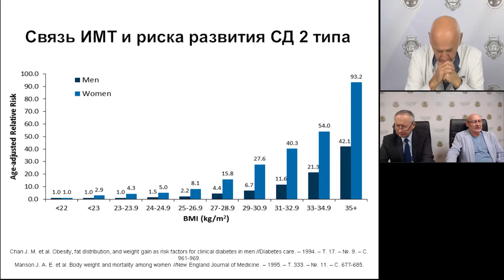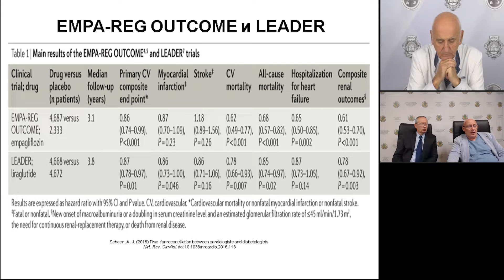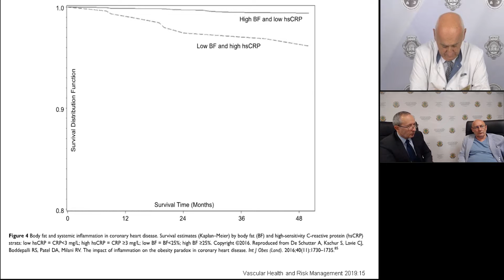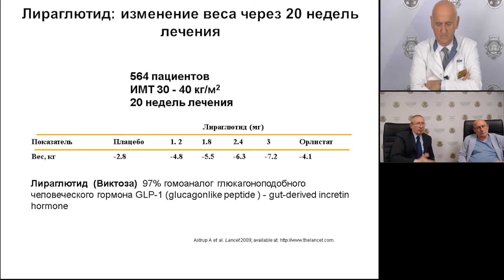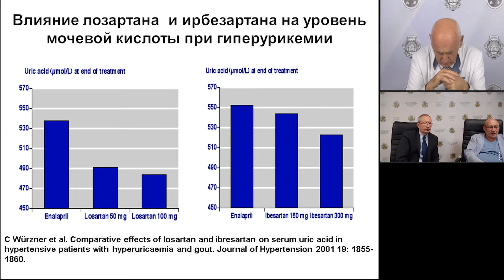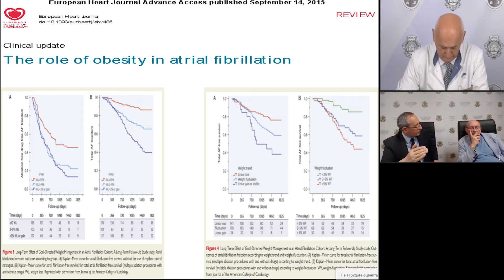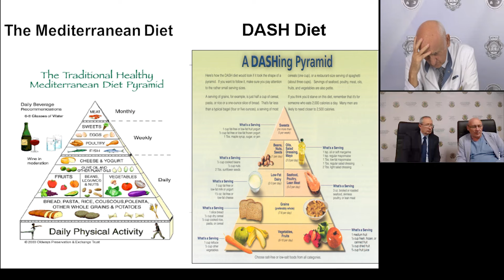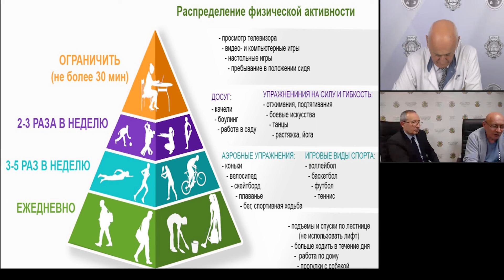Плата за перевес. Акт 2: Ожирение, метаболический синдром и коморбидная патология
Ожирение, метаболический синдром и коморбидная патология

Спикеры:
Верткин Аркадий Львович
Недогода Сергей Владимирович
Лопатин Юрий Михайлович